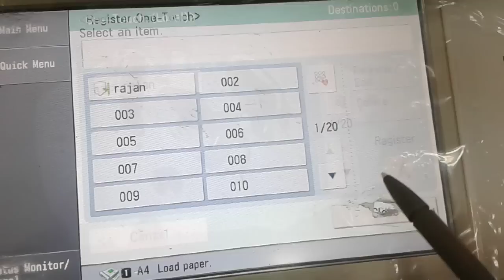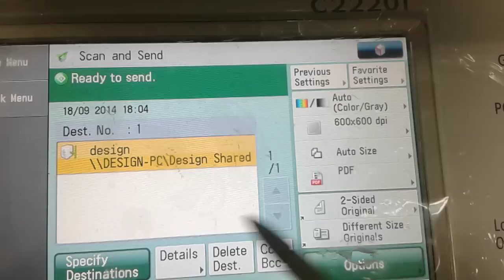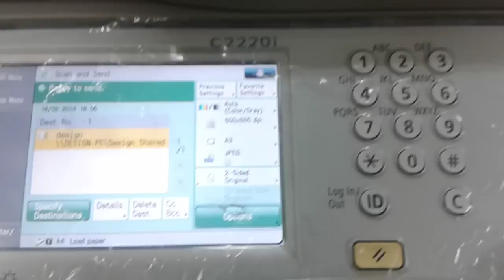how to set up Canon imageRUNNER ADVANCE C2220i printer for scanning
SCAN SPECIFICATIONS

Optional/Standard COLOUR IMAGE READER UNIT-G1 provides: Colour flatbed scan unit and a 50-sheet duplex automatic document feeder (DADF).
COLOUR IMAGE READER UNIT-G2 provides: Colour flatbed scan unit and platen cover.
Supported media size/s COLOUR IMAGE READER UNIT-G1: A3, A4, A4R, A5, A5R, B5, B5R, B6; Free sizes (W x L): Min. 128 mm x 148 mm, Max. 297 mm x 432 mm
Supported media weight/s COLOUR IMAGE READER UNIT-G1: Single-sided scanning: 42 to 128 gsm/64 to 128 gsm (BW/CL); Double-sided scanning: 50 to 128 gsm/64 to 128 gsm (BW/CL);
Scan resolution 100 dpi, 150 dpi, 200 dpi x 100 dpi, 200 dpi, 300 dpi, 200 dpi x 400 dpi, 400 dpi, 600 dpi
Double sided scanning 2-sided to 2-sided (Automatic)
Scan speed (A4, 300 dpi) COLOUR IMAGE READER UNIT-G1:
Single-sided: 51/51 ipm (BW/CL); Double-sided: 19.6/19.6 ipm (BW/CL)
Scan methods Push Scan: Send functionality standard for iR-ADV C2220i/2225i/2230i, optional for iR-ADV C2220L*. (*Requires optional COLOUR UNIVERSAL SEND KIT-R1)
Pull Scan: TWAIN/WIA Pull scanning available on all models.
Scan to USB Memory Key
Scan to Mobiles, internet-connected devices and cloud-based services: A range of solutions is available to provide scanning to mobile devices, internet-connected devices and cloud-based services depending on your requirements. Please contact your sales representative for further information.
Pull scan specifications TWAIN via Network TWAIN Driver (Colour Network ScanGear): Supported OS: Windows 2000/Windows XP/Windows Server 2003/Windows Vista/Windows Server 2008/Windows 7/Windows 8 (32 bit, 64 bit in compatibility mode)*
WIA via Network WIA Driver: Supported OS: Windows Vista/Windows Server 2008/Windows 7/Windows 8 (32 bit, 64 bit)*